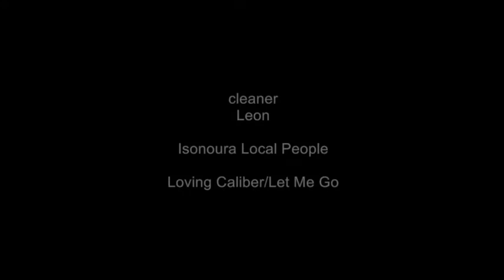2020 ISONOURA vol.44 2020.09.19 Round.3 WORLD CLEANUP DAY 2020 at ISONOURA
2020 ISONOURA vol.44 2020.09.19 Round.3 WORLD CLEANUP DAY 2020 at ISONOURA
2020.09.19